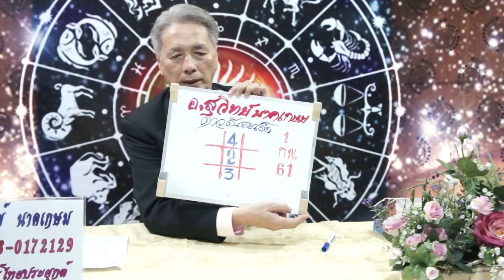ดาวดีเลขเด่น งวดวันที่ 1 ก.พ.2561 โดยอ.สุวิทย์ นาคเกษม